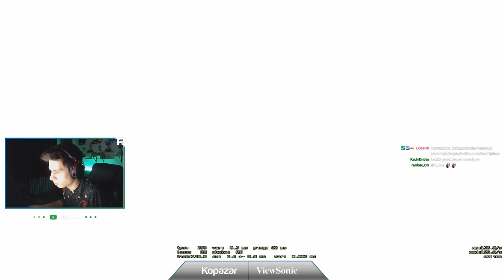OKULDAN SONRA İZLEMELİK BERK RİP TEPE VİDEOSU